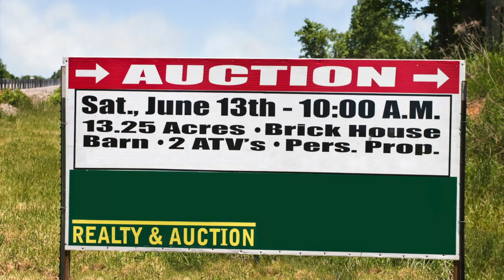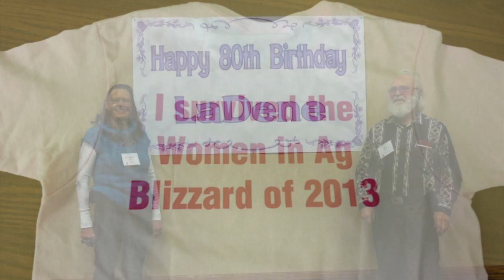35 Years of Women in Agriculture Conference - Kearney, Nebraska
The 35th Nebraska Women in Agriculture Conference is scheduled for February 20 and 21 in Kearney, Nebraska.

Registration is open for the annual event, which is designed to educate and empower women involved in any aspect of the state’s agricultural industry.

Video courtesy: Women in Agriculture, University of Nebraska- Lincoln